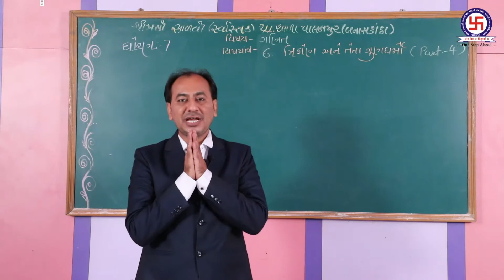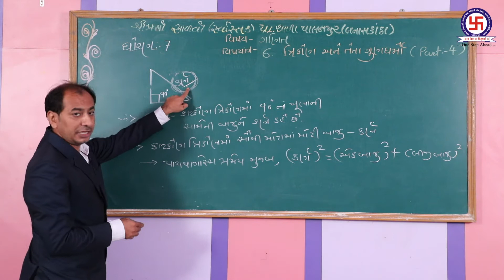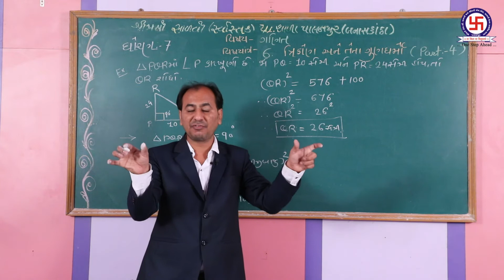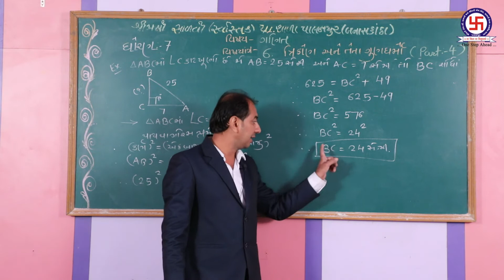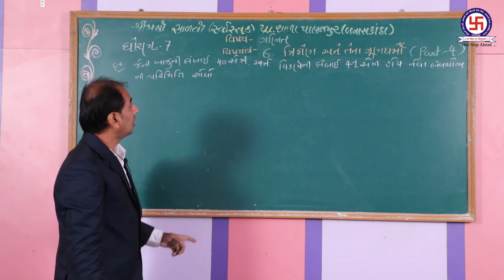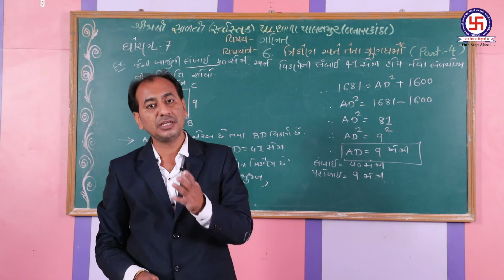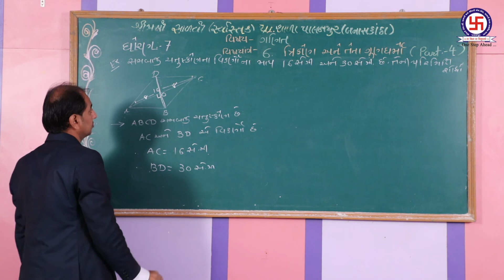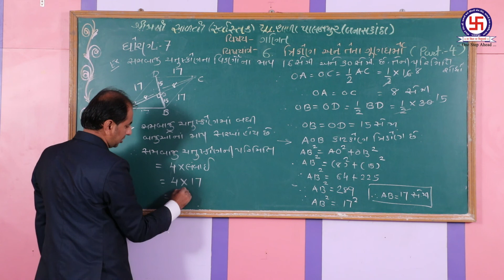STD-7 MATHS CHEP-6 PA-4 TRIKON ANE TENA GUNDHARMO ધોરણ-૭ ગણિત પ્રકરણ-૬ ભા-૪ ત્રિકોણ અને તેના ગુણધર્મ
STD-7 MATHS CHEP-6 PART-4 TRIKON ANE TENA GUNDHARMO
ધોરણ- ૭ ગણિત પ્રકરણ-૬ ભાગ-૪ ત્રિકોણ અને તેના ગુણધર્મ